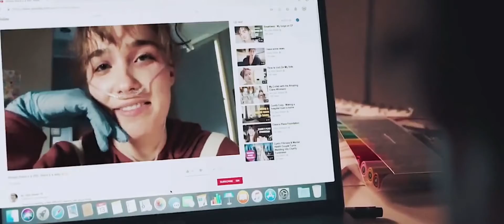Small Doses Five Feet Apart Edit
A for effort (not my best but still good)
Movie: Five Feet Apart (2019)

!! I just wanted to see what both would look like together. !!